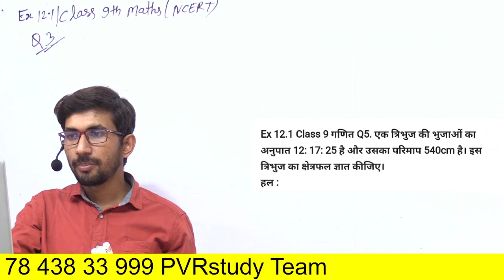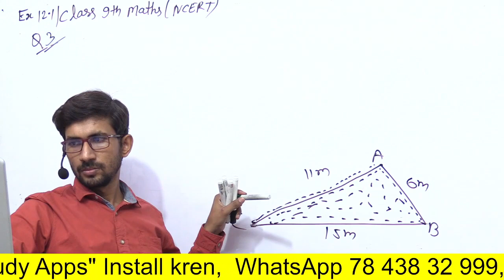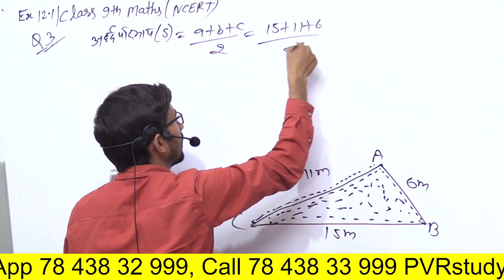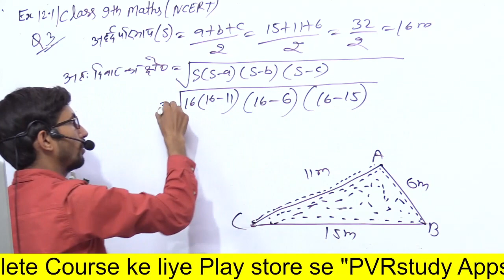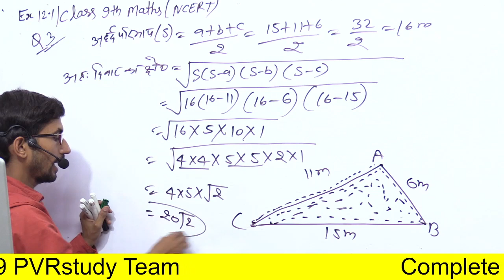Ex 12.1 q3 9th NCERT Maths 2022